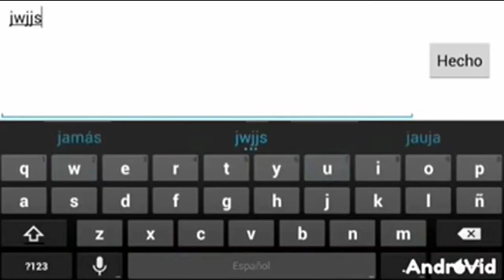REVIEW|MinecraftPE (0.10.x)|Creepers Buddys MOD!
Espero & que les allá gustado el video:3
Ya sabes FUAAAAAAAAAAAAAA!oc'no
Bueno Chic@s nos vemos hasta la próxima Chau Chau :,3

❤️Twiter❤️@FabianaGamerYT
💚FACEBOOK💚:FabianaGamerYT
💜Skype💜:FabianaOMG1

PD:En FACEBOOK Acecto a todos por si alguien quiere platicar conmigo en MSJ privados o tal vez grabar Junt@s 😘💚❤️

SI VEO QUE LES GUSTO ESTE VIDEO SIGUIRE SUBIENDO MODS PARA ANDROID❤️😉😍 MCPE GG Chau